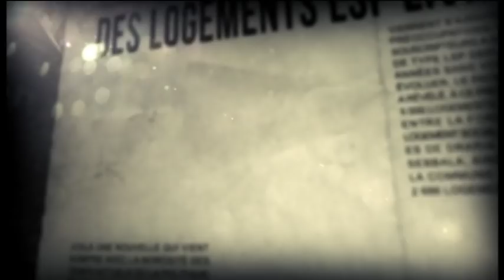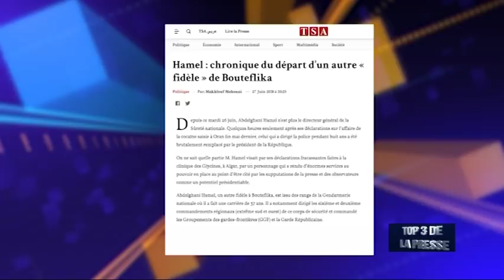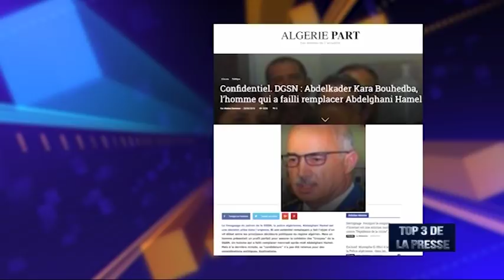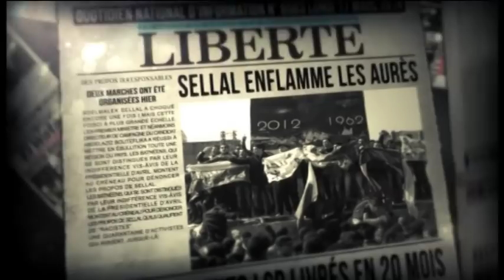Affaire Hamel : Branle-bas de combat dans le sérail.